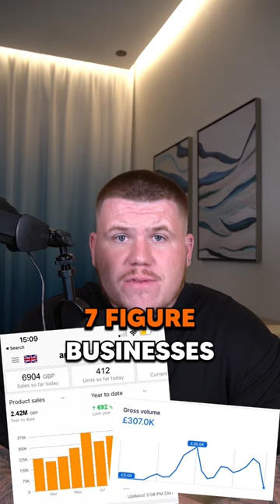The stigma around what it takes to build a 7 figure business is a LIE 🤥